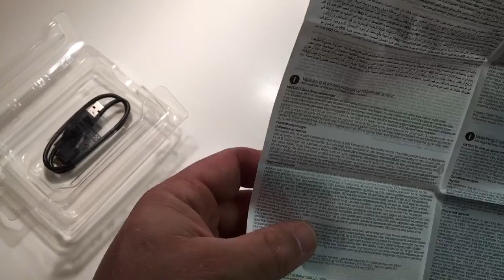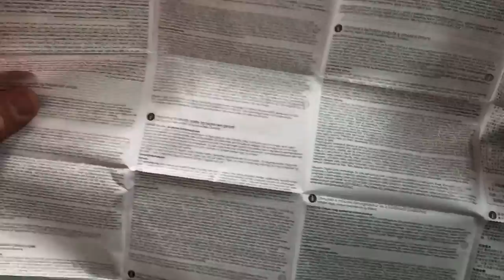Western Digital Easy Store HD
My lap top ran out of room so its time to expand the available storage. 2TB should be big enough to hold some old videos... making room for the new stuff!